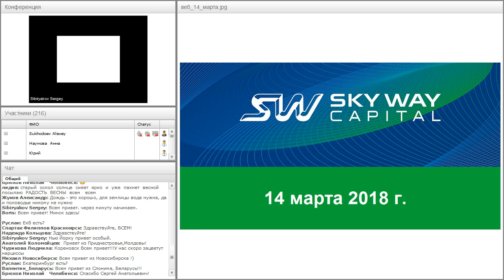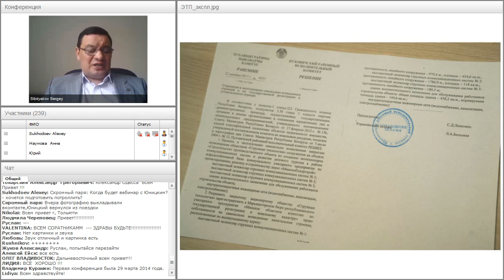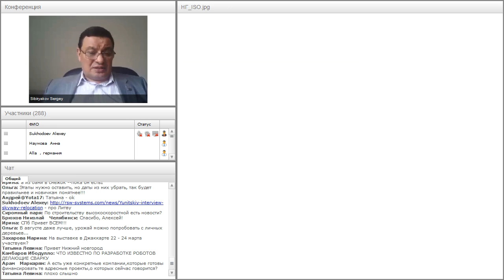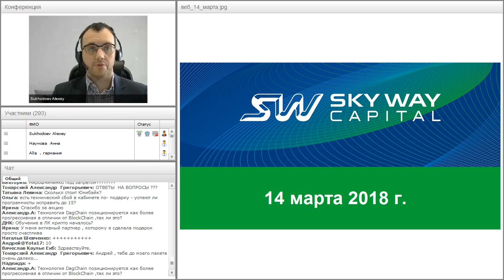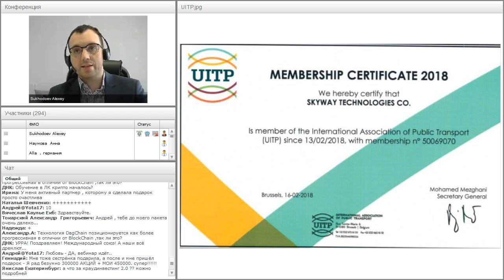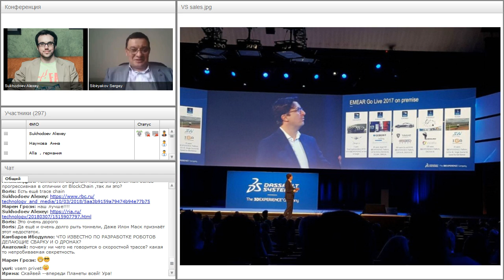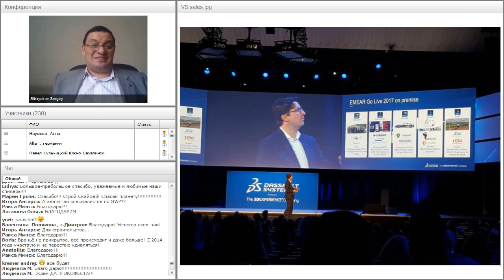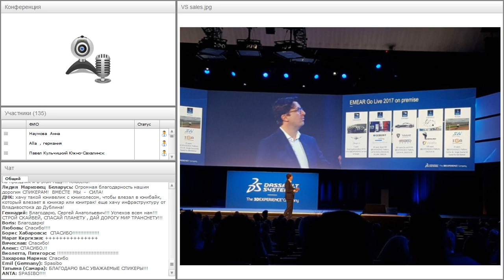Вебинар от 14.03.2018. Общий расширенный технико-экономический вебинар.